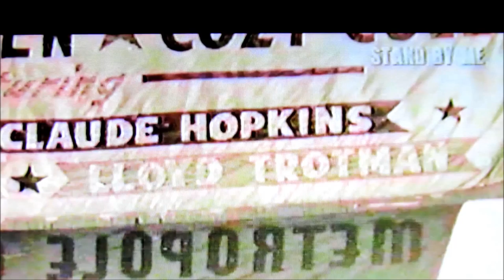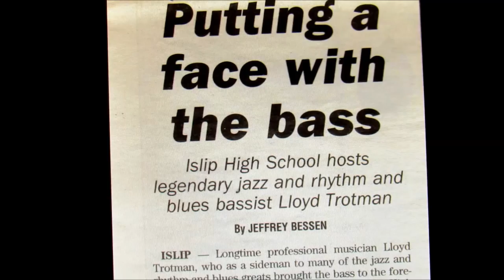The Man I Love- Lloyd Trotman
Lloyd Trotman-bass solo